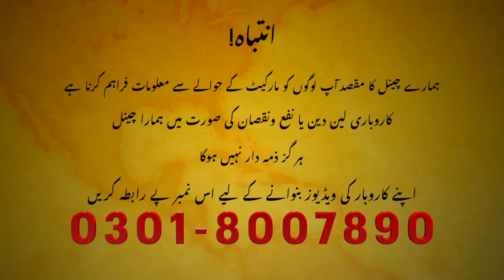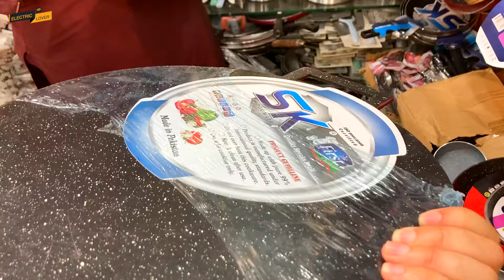Afghanistan Torkham Barder Ke Raste Laya Geya Saman | Karkhano Market Peshawar | Crockery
Topic Cover
juicer machine price
Silver Crest Juicer Machine
micro oven price
vacuum cleaner price
kitchen set price
non stick kitchen set price
dinner set price
loose crockery price
imported kitchen set price
fancy dinner set price
Imported Electronics
electric heater
gas heater
electric cholha
Imported crockery
online delivery
panasonic iron price
National Iron Price
silver crest iron price
silver crest steam iron price
silver crest masala grainder
Silver Crest Chopper Machine price
Cheap Price Electronics market
Peshawar Electronic Market
toaster price
sandwich maker price
roti maker price
pizza maker price
electric stove price
gas stove price
stand mixer price
citrus juicer machine price
multi function juicer machine
Multi Function Electric pan
boma chopar
cutlery seats
soup set price
tea ser price
dinner set price in peshawar
3 in 1juicer machine price
Best Juicer Machine
hand blender price
Hand Better Price
air pakistan official
electric lover
silver crest better price
karkhano market electronics
Wholesale Electronic Market
Electronic Wholesale Market in Peshawar
Crockery Wholesale Market in Peshawar
Peshawar Crockery Wholesale Market
Pakistan Crockery Wholesale Market
Pakistan Electronic Wholesale Market
Chor Bazaar Peshawar
Peshawar Chor Bazaar